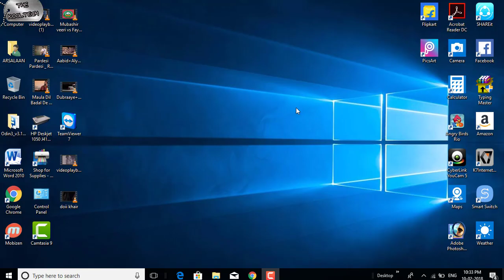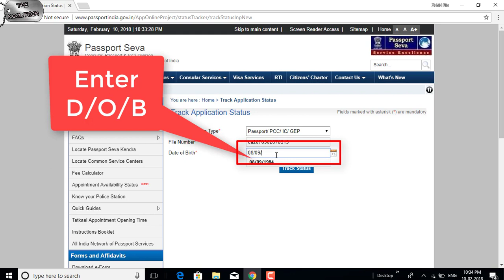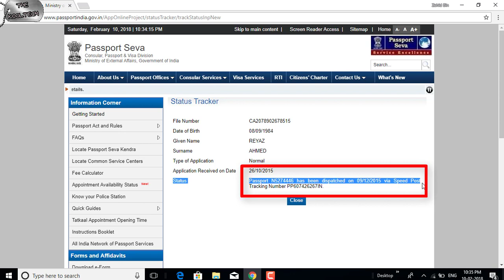How to check passport status online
This video will help you how to check your passport status online